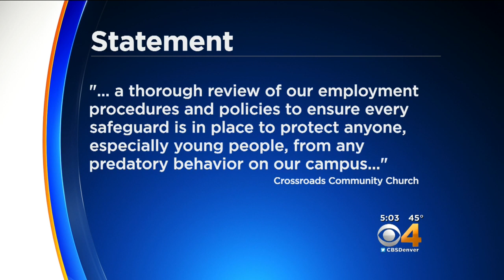Police: Sexual Assault Also Happened At Former Youth Pastor's Home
Joshua Clemons has been arrested.